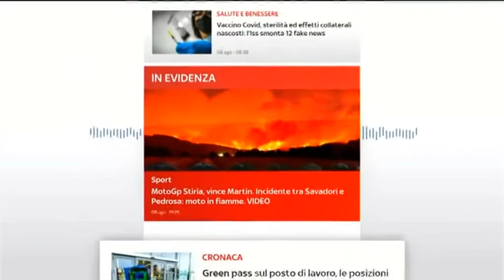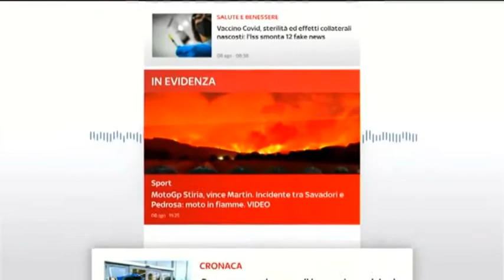Fabio Fortuna a SKY TG 24 del 08 08 2021 ore 22 30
Il Prof. Fabio Fortuna ospite del TG di SKY TG24 - canale 50 DIGITALE TERRESTRE e 100 SKY - per un approfondimento legato a tematiche d’attualità con FRANCESCA BARAGHINI parla di